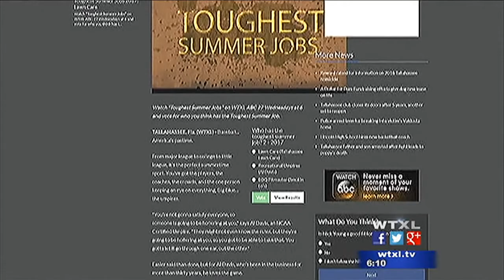Toughest Summer Jobs 2017: BBQ Pitmaster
Toughest Summer Jobs mini series from WTXL. In this installment, I showcase the job of a local BBQ Pitmaster and what makes his job so difficult in the summer.